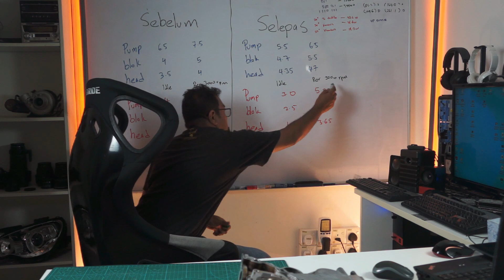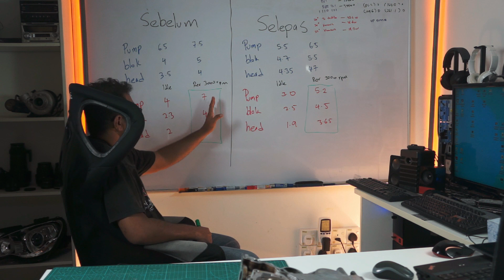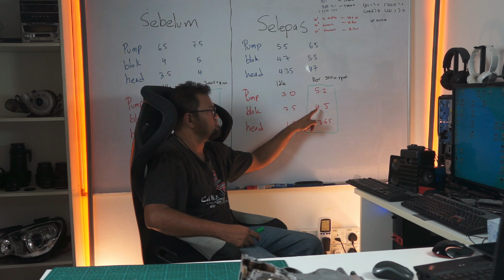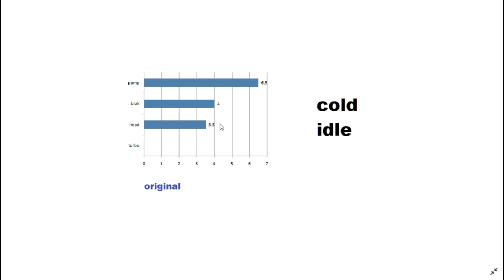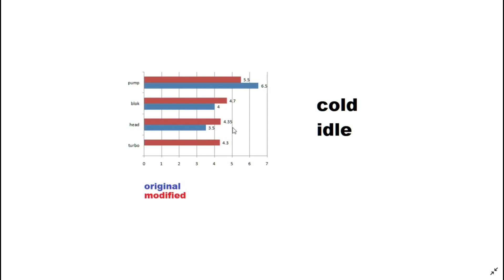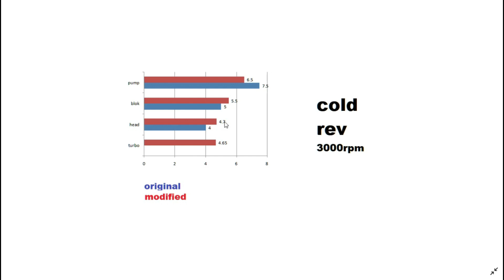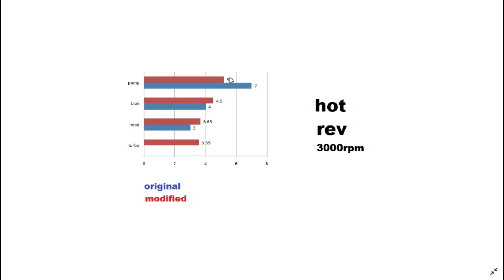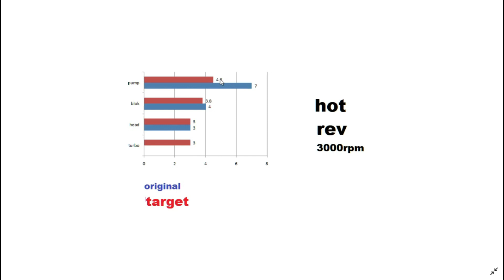cerita mengenai OCH pada enjin CFE ( bahagian 4 / 6 )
kepada pemilik kereta suprima, preve dan exora,
video ni untuk korang semua